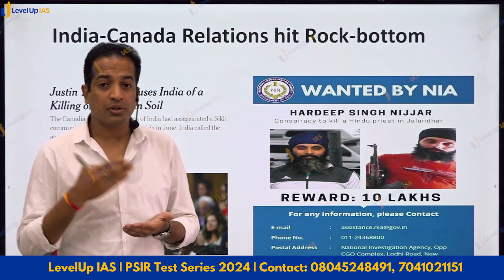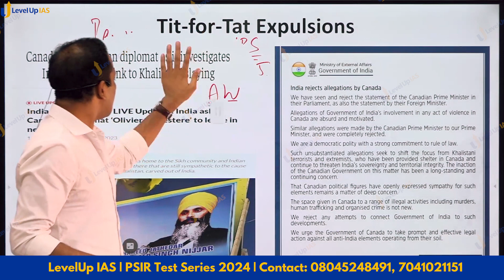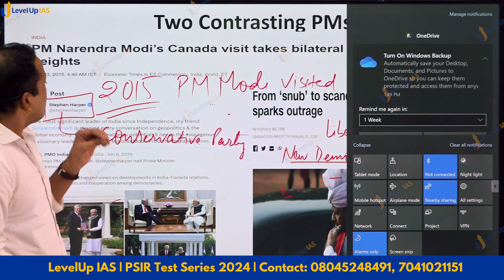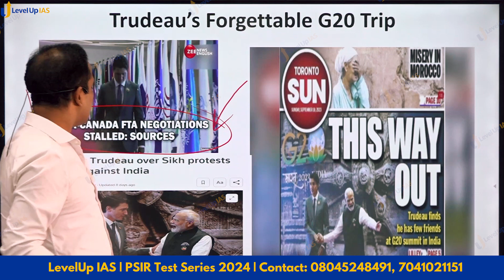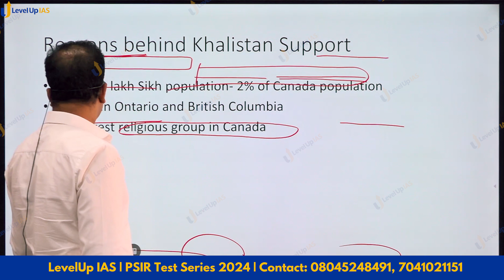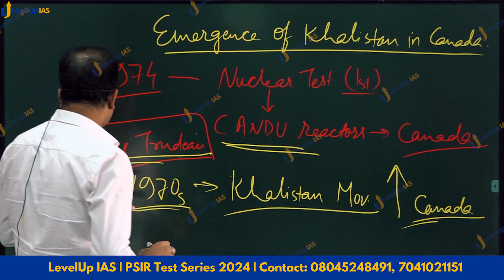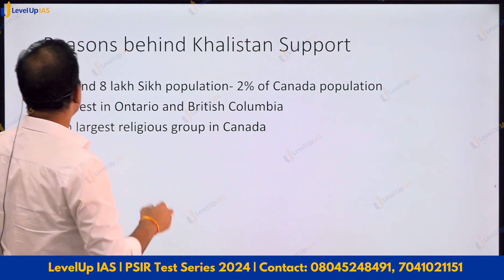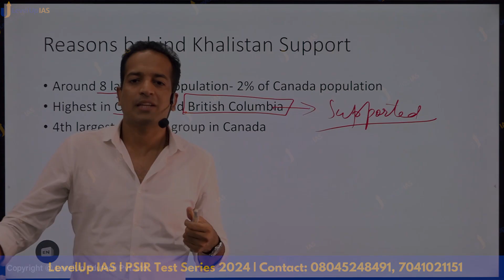India-Canada Relations | Khalistan Issue & Expulsion of Diplomats | International Relations